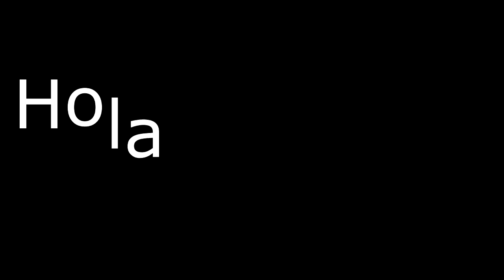Presentación del Canal - Poison503 [Brolow Remix]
Hola, hola